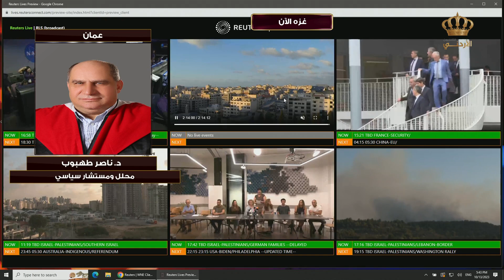طوفان الأقصى | تغطية خاصة | اتصال هاتفي مع الدكتور ناصر طهبوب محلل ومستشار سياسي